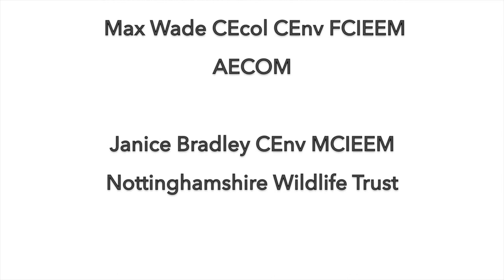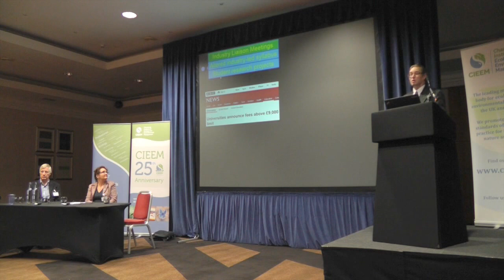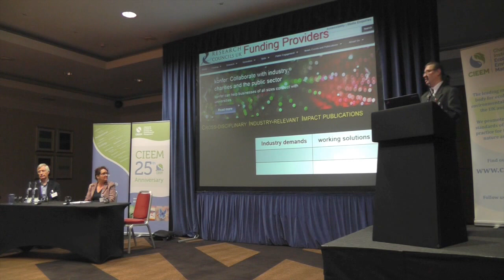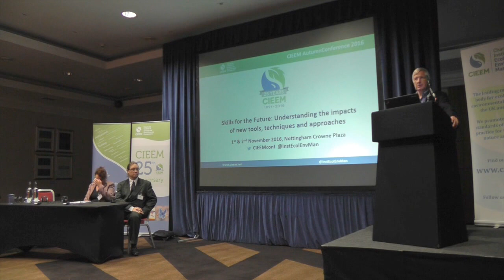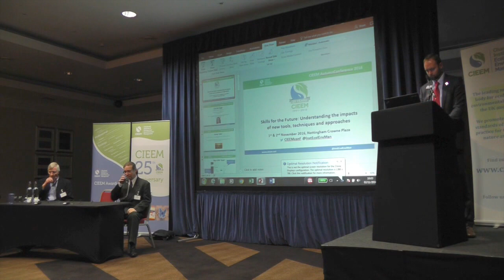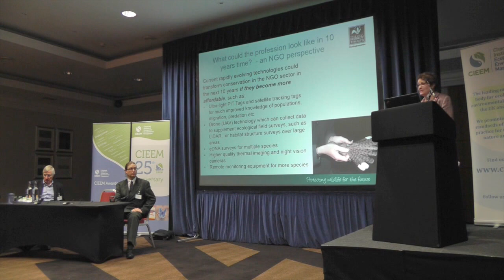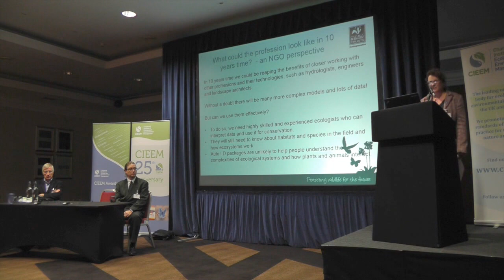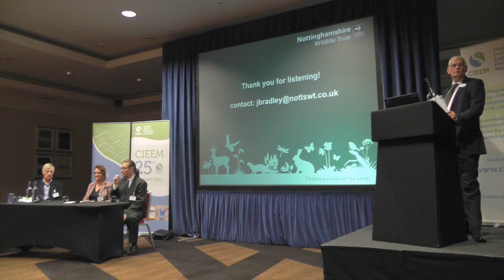CIEEM Autumn Conference 2016 - Conference Debate: Skills for the Future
Chartered Institute of Ecology and Environmental Management
Autumn Conference 2016
1-2 November 2016, Nottingham

Conference Debate: What could the profession look like in 10 years' time? Will technology have changed the profession beyond recognition?

Panel:
Chris Smillie MCIEEM, SRUC (Scotland's Rural College)
Max Wade CEcol CEnv FCIEEM, AECOM
Janice Bradley CEnv MCIEEM, Nottinghamshire Wildlife Trust

Chair:
Steve Pullen CEcol CEnv FCIEEM, CIEEM Honorary Treasurer